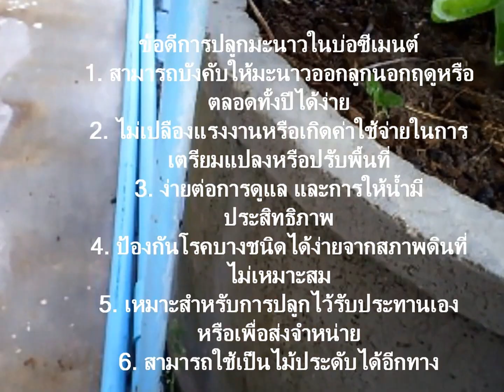มะนาวในบ่อซีเมนส์ ปลูกง่าย ราคาดี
การปลูกมะนาวในวงบ่อซีเมนต์   เหมาะสำหรับเกษตรกรที่มีเนื้อที่น้อย เหมาะสมผู้ที่สนใจด้านการปลูกมะนาวไว้จำหน่าย สามารถทำเป็น
อาชีพเสริมได้ดีเกษตรทำเงิน by uthai